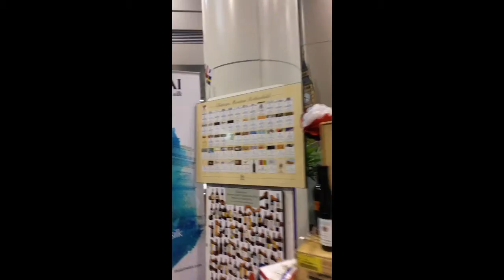Thai Airways OPC, Apr 2, 2014